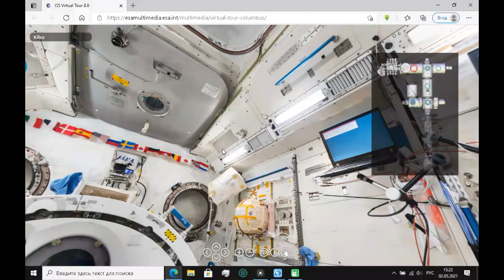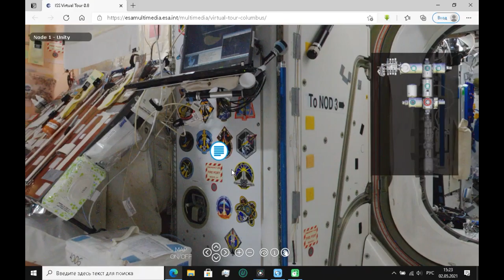виртуальная экскурсия по одному из модулей МКС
virtual tour of one of the ISS modules